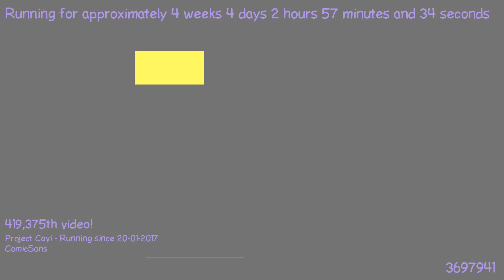1487725299 - Webdriver Cavi - H